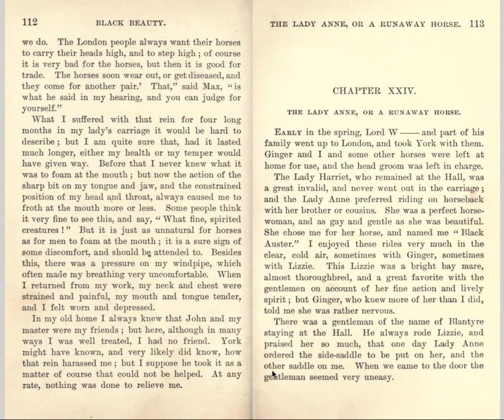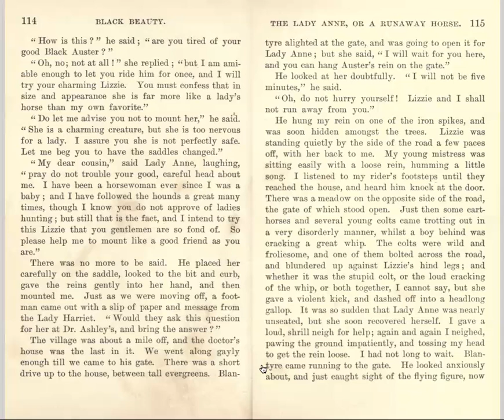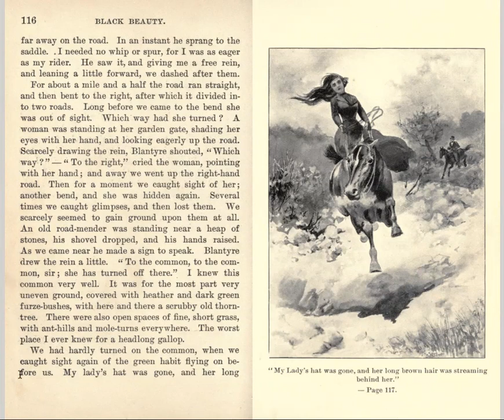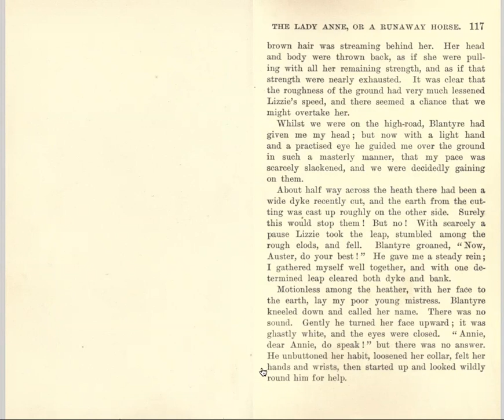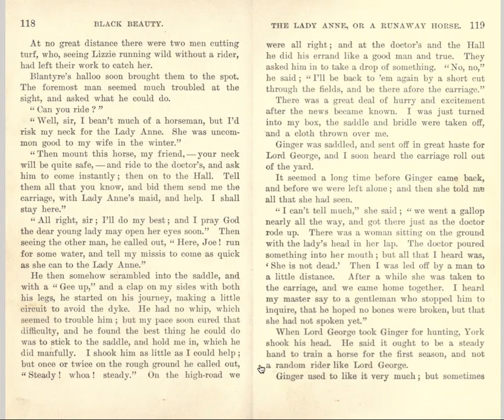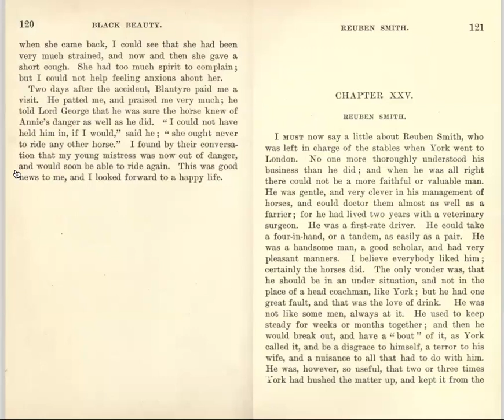Black Beauty - Part II, Chapter XXIV